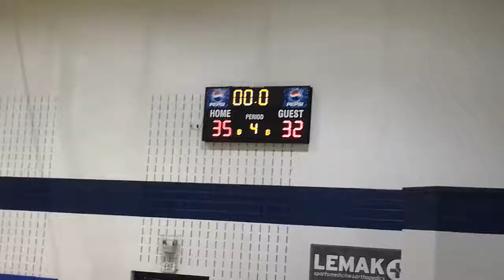2014 Alabama Thunder vs Steel City Gators 3